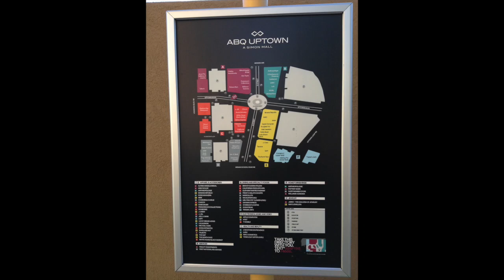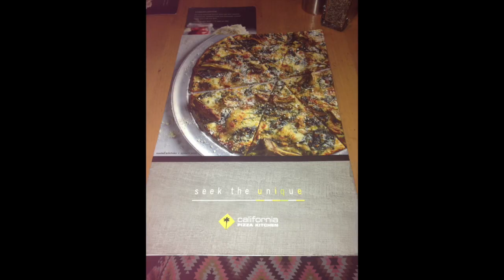A Day in Uptown | Albuquerque, NM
Uptown in Albuquerque, New Mexico!